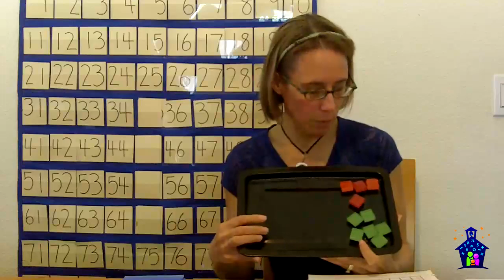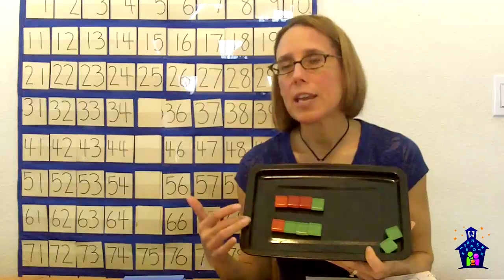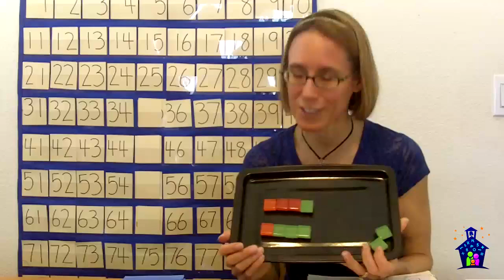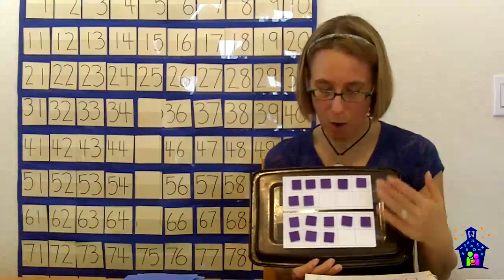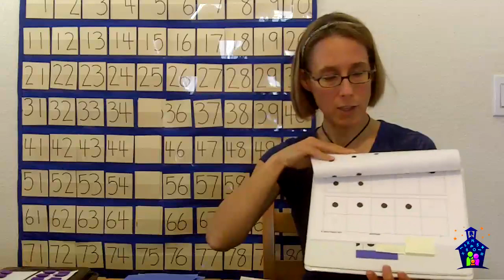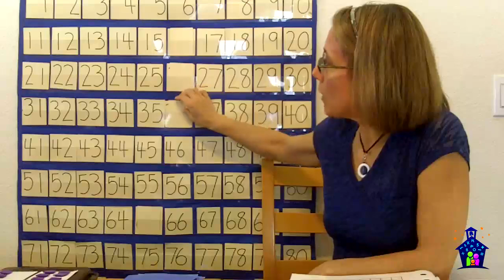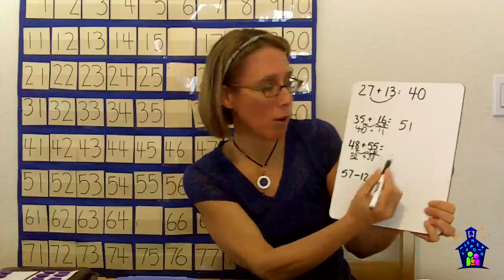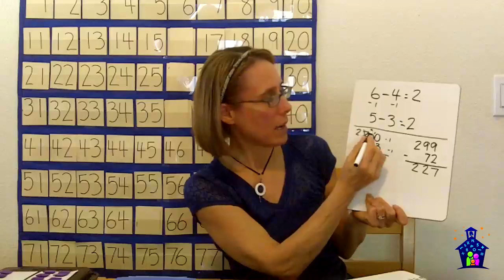Developing Number Sense Using Tiles, 10-frames, and the Number Chart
Kids who have strong number sense understand what numbers are, how they relate to each other, and the affects that different operations have on them.  These kids can easily compose and decompose numbers and are able to make reasonable estimates making computation much easier.  In other words, kids with strong number sense are comfortable with numbers.

And when kids are comfortable with numbers, math becomes much easier.  The good news is, helping our children develop a strong sense of numbers is not that hard to do.

Elementary Mathematics Specialist, Karyn Hodgens, shares simple activities you can do with your children or students to help build a strong mathematical foundation.